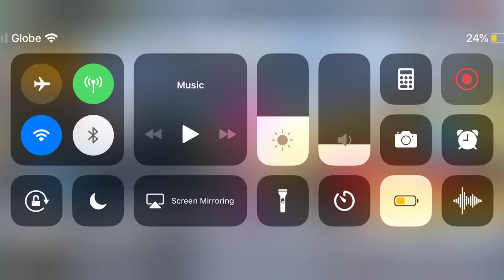ICE DRAKE FULL SET'S SPECIAL KILL ANNOUNCEMENT: SPENDING DIAS FOR THE FULL SET ROS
I spent big amount of diamond until I got the full set of Ice Drake skin. Showing unique special kill announcement (Rules of Survival)